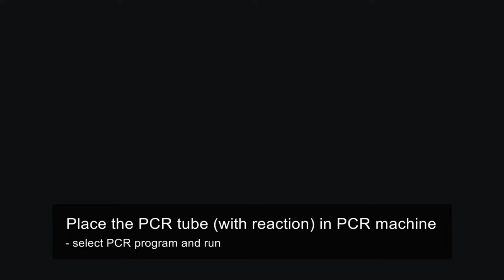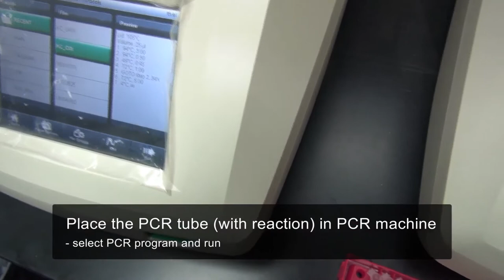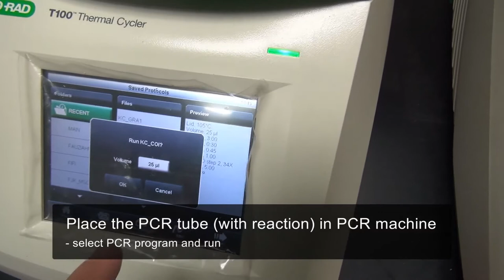3.4 PCR lab procedures